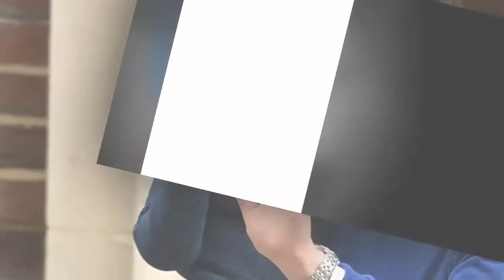Kate Middleton and Prince William Kids - 2017 | Prince George and Princess Charlotte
Catherine, Duchess of Cambridge kate middleton was born on 9 January 1982. Kate Middleton is the wife of Prince William, Duke of Cambridge. Following his father Charles, Prince of Wales, William is second in line to succeed his grandmother.